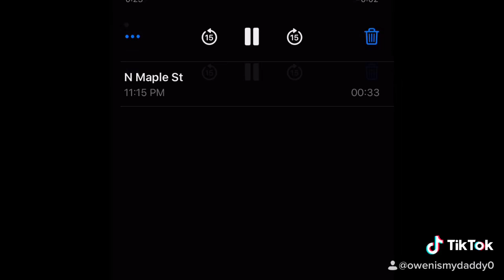Credit cards in my toaster!! Fire song!!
Hope y’all enjoy this fire song!!